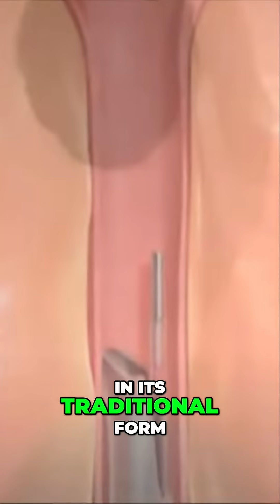GreenLight Laser: The Future of Prostate Treatment Explained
Discover the revolutionary GreenLight laser technology for prostate treatment! We delve into the science behind this innovative approach, exploring its wavelength, energy absorption, and the vaporization process. Learn how it's transforming medical procedures.